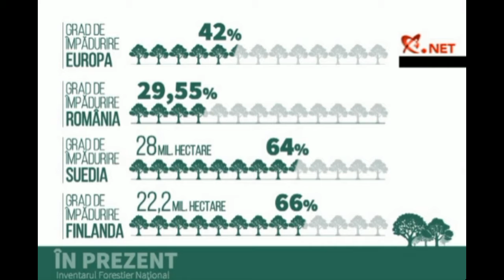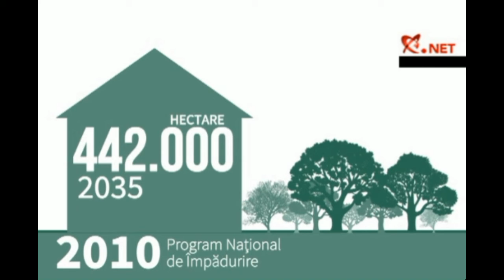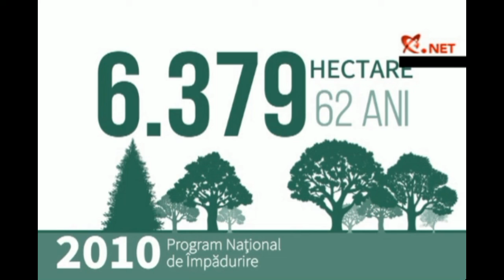Situația pădurilor noastre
Evoluția pădurilor noastre